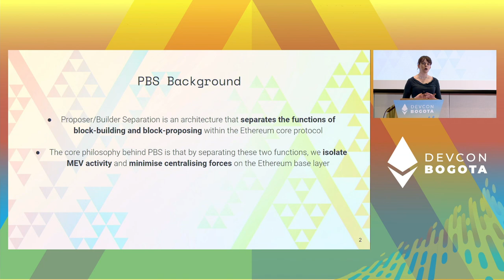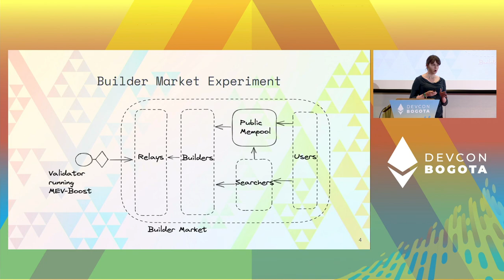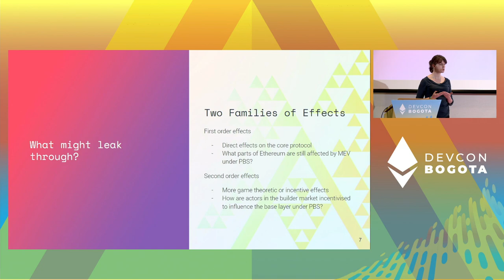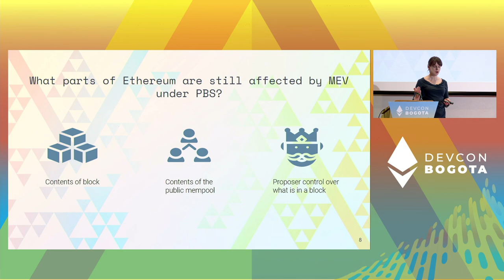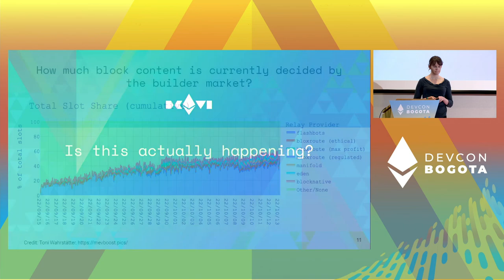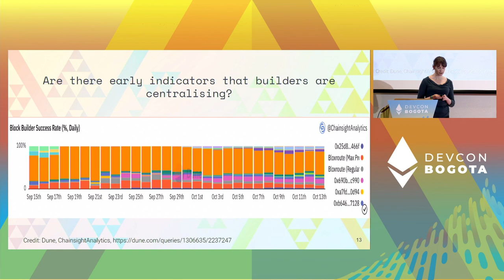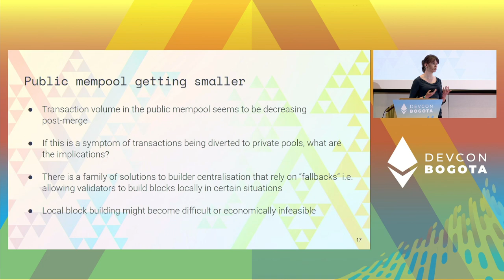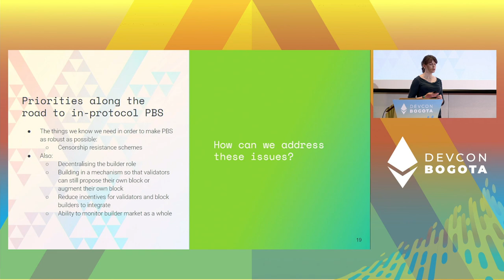Evaluating the PBS Experiment: Early insights from MEV-Boost and the Builder Market by Jolene Dunne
PBS is a major change to the core Ethereum protocol. It attempts to minimise negative effects of MEV by delegating block building to a market of block builders. This talk would cover what we have learned from the rollout of mev-boost, focusing on what is happening in the builder market, and what this means for the future of in-protocol PBS. What are the main improvements that we can make to the PBS design in response to how this prototype version is performing?

Speaker(s): Jolene Dunne
Skill level: Intermediate
Track: Cryptoeconomics